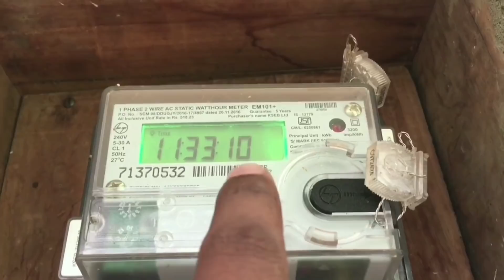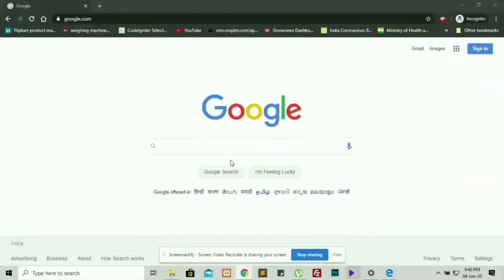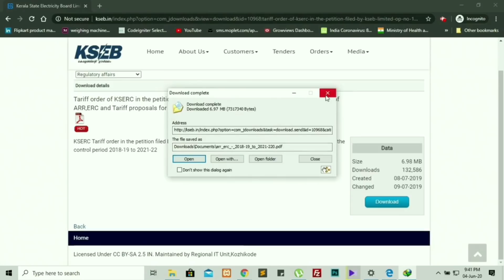KSEB നിങ്ങളെ ഷോക്ക് അടിപ്പിച്ചോ ?| KSEB Bill Calculation | Meenu's Talks | Vlog 17